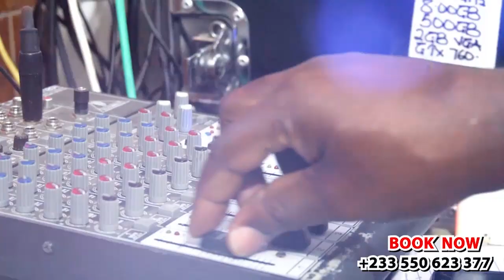10 Expectations In A Relationship And How To Manage Them ...?? || LADIES & GENTS CLOSET EP5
LADIES & GENTS CLOSET EP5: 10 Expectations In A Relationship And How To Manage Them ...??

Ladies & Gents Closet is a program designed to help fix, mend and resolve broken marriages and relationships.
There is a segment where people bring in their problems then we help put smiles on their faces by solving it.